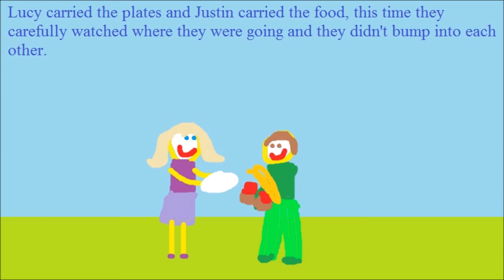The magic behind a Nanny episode 4: Minding Manners.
Kathy is disgusted by her children's table manners and so Ava-Mai and the children go back on another magical adventure and learn how to use their manners in different ways.